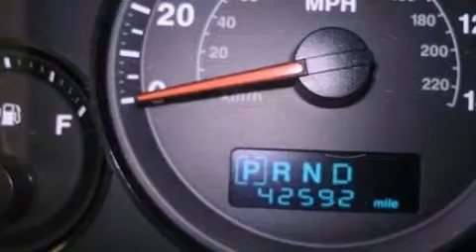Preowned 2006 JEEP GRAND CHEROKEE Virginia Beach VA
We've been honored to serve the Virginia Beach VA area , we promise that your experience at our dealership will exceed your expectations !

 Year : 2006

 Make : JEEP

 Model : GRAND CHEROKEE

 Engine : 3.7L V6

 Trans . : AUTO

 Exterior : RED

 Miles : 42,591

 2717 Virginia Beach Blvd